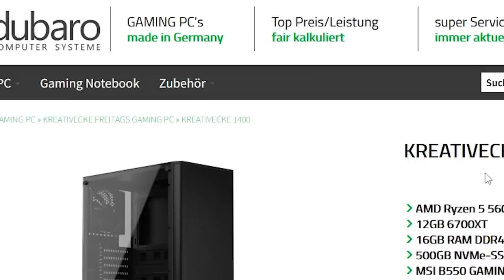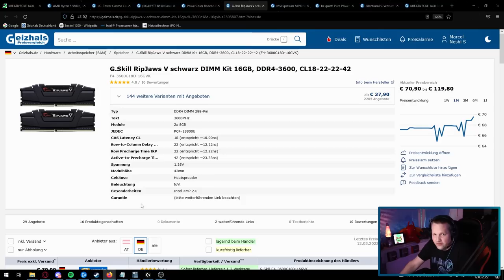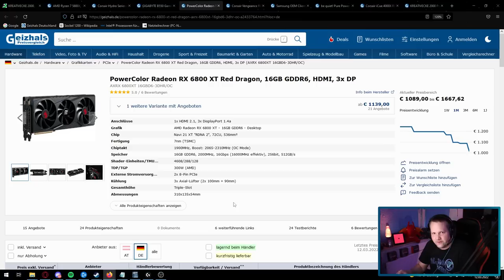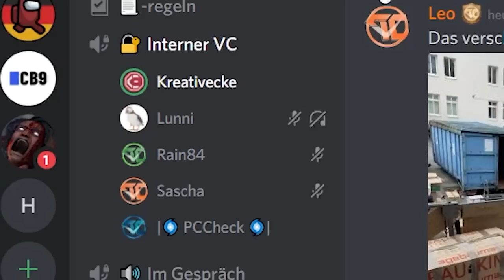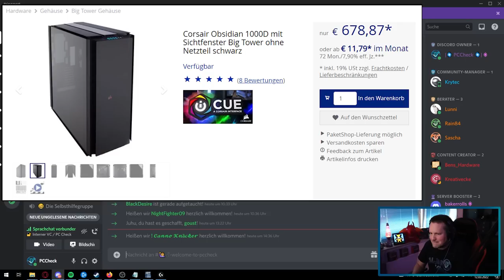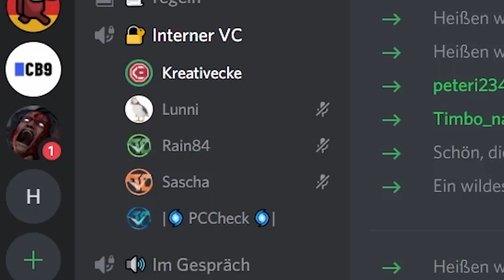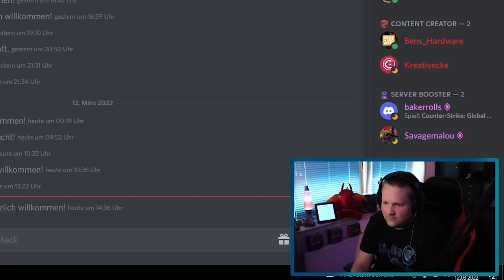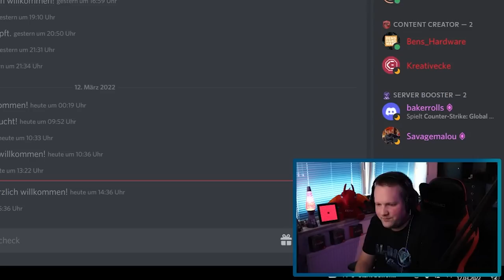INTERVIEW mit KREATIVECKE + 2 Dubaro Angebots-PCs - Taugen die/der was? ;)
▼ Empfehlungen ▼

 ⇘ Timestamps ⇙

00:00 - Intro
00:22: - In eigener Sache
03:00 - Kreativecke 1400
09:26 - Ergebnis/Fazit
10:28 - Kreativecke 2000
16:05 - Ergebnis/Fazit
17:45 - Kreativecke Interview

⭐️ Quellenangaben ⭐️